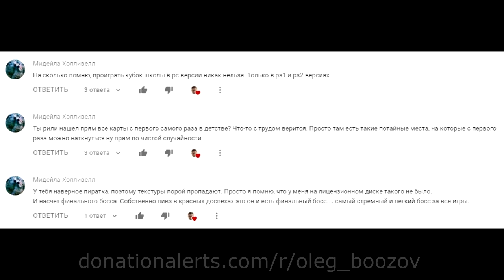Мужицкий обзор "Барби: Приключения на ранчо" от Олега Бузова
Видео получилось слишком спонтанно, но вышло забавным. Помимо роликов о ГП есть ещё идеи.

Английское название: "Barbie Horse Adventures: Mystery Ride"